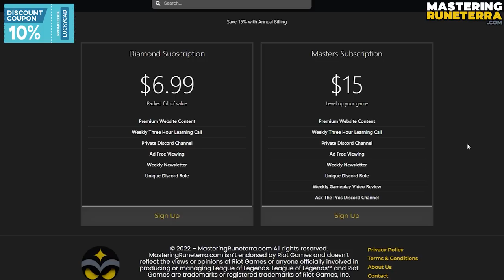Sion Variants - Draven & Sion Parallel Convergence Deck Legends of Runeterra A Curious Journey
Sion Variants - Draven & Sion Parallel Convergence Deck   Legends of Runeterra A Curious Journey | LOR

Deck Code : CECQCAIDCQAQKBAMAMCAIBYLCABQKAYBAQGQIAIEEYTS2NACAEAQIAIBAUBQSAA

Deck Region : Noxus & Freljord

Timestamps :
0:00​​​​​​​ Preview
0:35​​ Game 1 VS Sivir LeBlanc Reputation
11:56​​ Game 2 VS Yuumi Pantheon Fated
22:57​​ Game 3 VS Lee Sin Viktor Augment
34:26 Game 4 VS Miss Fortune Gangplank (Pirate Aggro)

- Sion Returned
- Zaunite Urchin
- Sump Dredger
- Grave Physician
- Risen Rider
- Fallen Rider
- Lost Soul
- Boom Baboon
- Flame Chompers!
- Twinblade Revenant
- Station Archivist
- Get Excited!
- Roar of the Slayer
- Whirling Death
- Spinning Axe
- Mystic Shot
- Parallel Convergence
- Time Trick
- Called Shot
- Ephemeral
- Overwhelm
- Fearsome
- Discard
- Rally

Master Rank GameplayA Curious Journey
Legends of Runeterra Indonesia / LoR ID
Server : APAC / SEA
Patch : 3.7.0